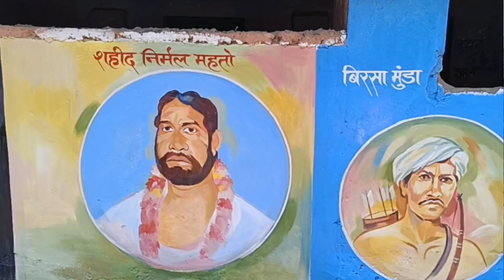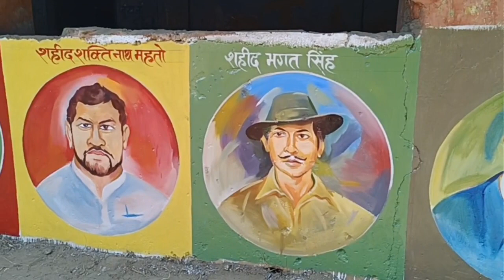kada puja || मां देशावली मेला बलिहारी पुटकी धनबाद झारखण्ड || माटी चित्रकार महावीर स्वामी Interviews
hallo dosto swagat hai hamare you tube channel me

kada puja balihari
kada puja kacchi balihari

tiger Jairam Mahato की entry

bhatinda fall

desawli Mela balihari putki
mati chitrakar mahavir Swami
kada puja putki
kada puja

mati chitrakar mahavir Swami putki me penting karte huwe